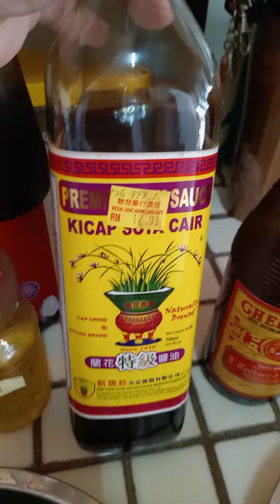Basil leaf chicken